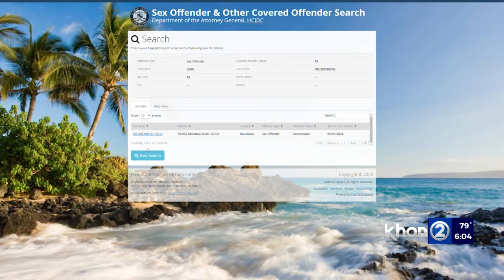Convicted serial rapist under strict supervision following release from prison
In the 1980’s, John Freudenberg was an honor student at the University of Hawaii at Manoa, but at 23, he was sentenced to life in prison with the possibility of parole after admitting to raping or attempting to rape 16 women.